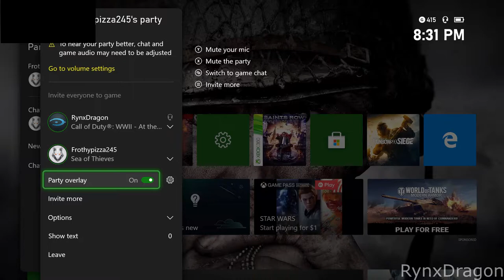Getting The Ship Stuck | Sea Of Thieves Funny Moments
In this video, Dan and I play Sea Of Thieves for the first time. We ended up getting our ship stuck in only 11 minutes XD. There's plenty more Sea Of Thieves videos to come. Enjoy!

Channel Update 8/8/21:
Hey everybody! Sorry I've been gone all this time. A lot has been going on in my life, and I lost my motivation for YouTube since I've been gone. This isn't the end of my hiatus, but a good first couple steps of getting back into a groove. Thanks for sticking around during this time. I've still been recording with the guys. I have over 4TB of footage recorded! It'll be awhile before I go through it all. I hope you all are having a good summer and enjoy the rest of it. Until next time!...

"Bumbly March", "Comic Hero", "Darkling", "Hammock Fight", "Hidden Agenda", "Investigations", "March of the Spoons", "Marty Gots a Plan"